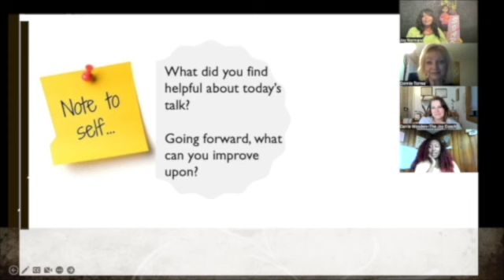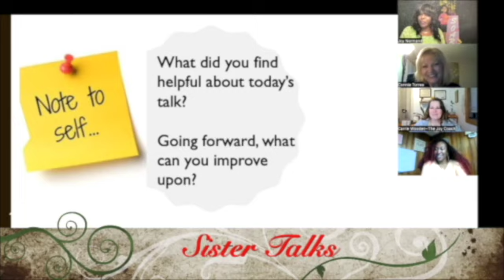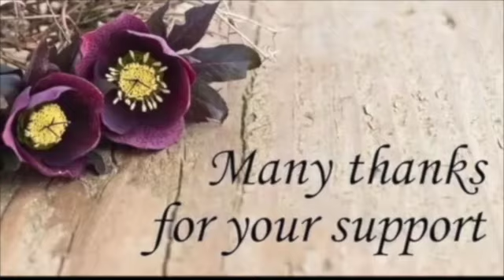Celebrating Women’s HerStory Month!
📣 These celebrations are like a megaphone for women's voices, amplifying our message of empowerment and fierce determination. Thank you for hearing us roar! Women’s HerStory Month is a time to champion the power of women's voices. 📣

International Women's Day (March 8th) and Women's History Month (in March) are like one big, fabulous party celebrating everything that makes women truly amazing!

Here is each day’s post combined for your listening pleasure.

Cheers to girl power and endless possibilities! 🎉✨👯‍♀️

We hope you enjoy our amazing tribute to Women Making History!

Also, please share with a friend. 🤝

LICENSES:
Equipping U 4 Excellence/Becoming Fierce Female Entrepreneurs is the original creator and owner of this video.

*PLEASE NOTE: This Equipping U 4 Excellence podcast is solely intended for informational and entertainment purposes and is not a substitute for advice, diagnosis, or treatment regarding medical or mental health conditions. If you need further guidance, contact your healthcare provider and/or a trained professional.